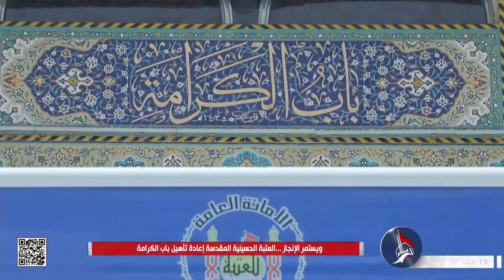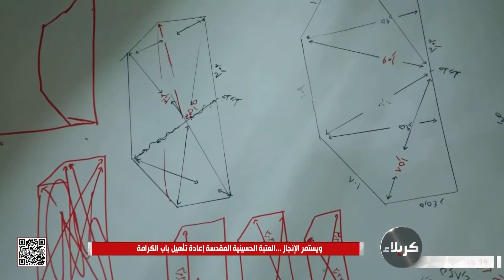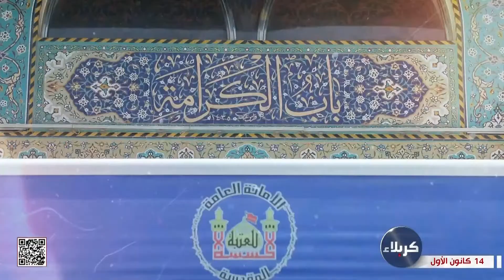ويستمر الإنجاز - إعادة تأهيل باب الكرامة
ويستمر الإنجاز
إعادة تأهيل باب الكرامة
العتبة الحسينية المقدسة
كربلاء المقدسة
العراق
19 جمادى الأولى 1444 هـ